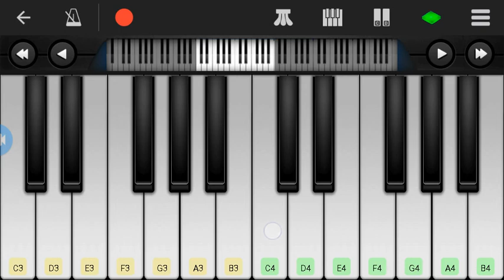Janatha garage Bgm 2 | Piano tutorial | Piano beat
janatha garage bgm 2 | Piano tutorial

Apk:Perfect Piano